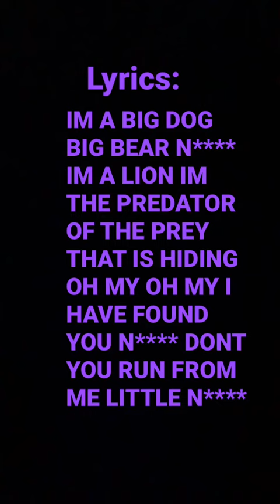Mario judah - unknown lyric video